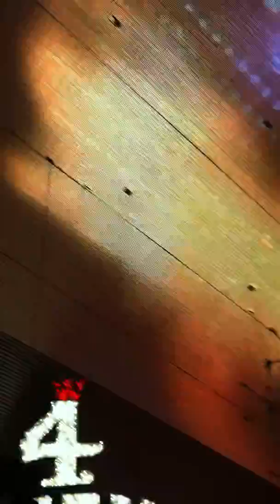Vegas - Freemont Street Experience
Vegas Original "Strip"